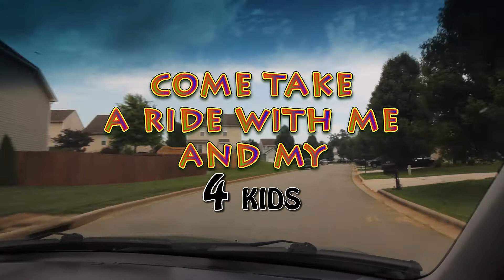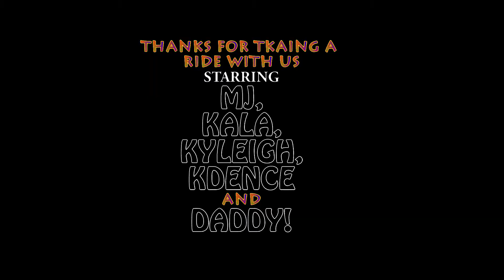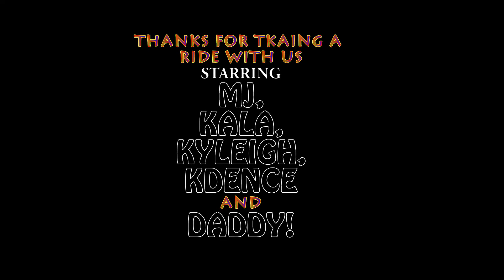On the Road with MY 4 KIDS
What its like taking a simple trip to Sam's Club my Kids.